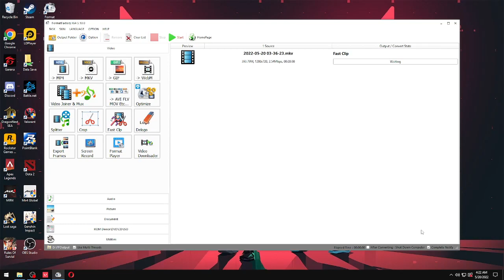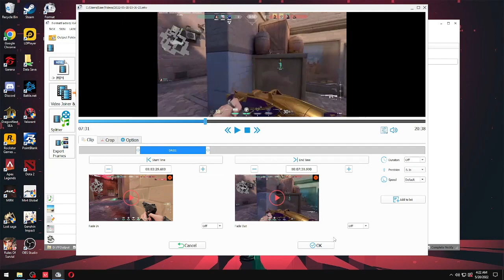HOW TO PLAY VANDAL LIKE A PRO PLAYER VALORANT - VOL8